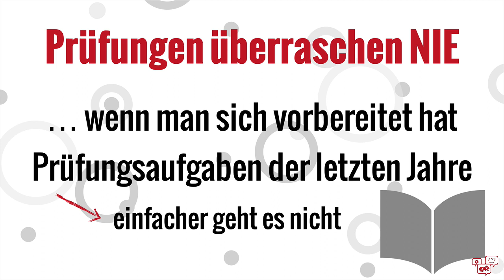Prüfungsvorbereitung Ostern 2021 | Keine Angst vor Prüfungen!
Auch wenn du als Schüler jahrelange Erfahrung mit Klassenarbeiten und Tests hast, Abschlussprüfungen sind anders. Das Lernen und die Vorbereitung darauf ist anders. Die Benotung ist anders. Die Umstände sind anders. ALLES ist anders. Und doch läuft es am Ende auf dasselbe raus. Du lernst und deine Leistung wird benotet. Fertig.

Die Osterferien liegen in fast jedem Bundesland unmittelbar vor den schriftlichen Prüfungen. Du kannst sie darum ganz entspannt für die Prüfungsvorbereitung nutzen. Und wenn ich entspannt sage, dann meine ich das auch so.

Viel Erfolg!

Willst du schoolseasy unterstützen?